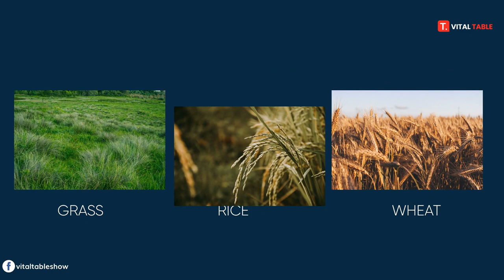The Fastest Growing Plant On The Earth | دنیا کا سب سے بڑا پودا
The Fastest Growing Plant | دنیا کا سب سے بڑا پودا
The record of the fastest growing plants in the world belongs to certain species in 45 genera of bamboo, which have been found to grow at a speed of 91 cm (35 inches) or 0.00003 km/h (0.00002 mph) per day. According to the RHS Gardening Dictionary, there are about 1,000 species of bamboo.

Quarantine Meaning In Urdu & Hindi Difference Between Quadrant And Quaranta.

Buried Alive Inside Coffin Survival True Story Is It Possible?

How Much Do We Eat In Whole Life: Food Eating Show

Top 20 Toughest Languages In The World: Hardest Languages To Learn & Write

Boiling Alive Many  Cooks, And Humans By Roman Empires Worst History

How To Avoid Form Coronavirus: Stay At Home For Humanity New Update

The Corps Dance After Death Shocked Doctors And Scientist

5G Wireless Technology Can Kill You? Detailed Review In Urdu Hindi

Worst Breakup Urdu & Hindi Short Story: Which Makes The History Love & Hate